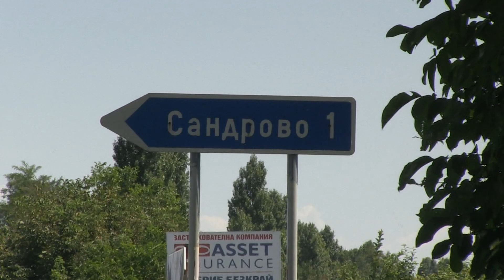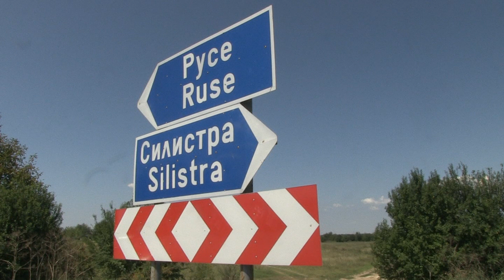Жителите на Сандрово настояват за разширяване на кръстовището по Русе-Силистра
Опасно кръстовище на пътя Русе-Силистра създава проблеми за жителите на село Сандрово. В участъка редовно стават тежки катастрофи, тъй като не е предвидена лента за изчакване на автомобилите, които завиват към селото. Шофьорите, които идват от Русе към селото, са принудени да спират на главния път, а това създава предпоставки за тежки инциденти./ Русе Медиа